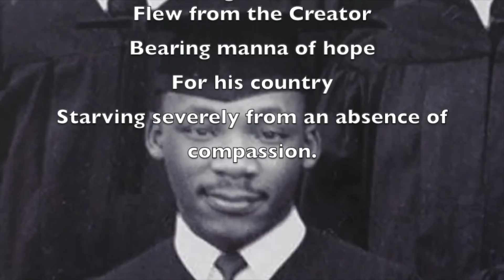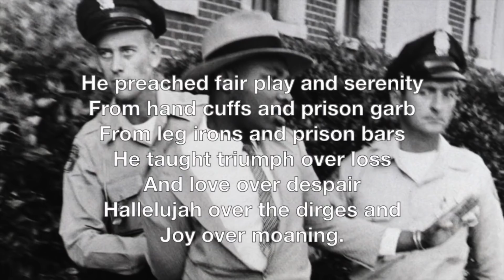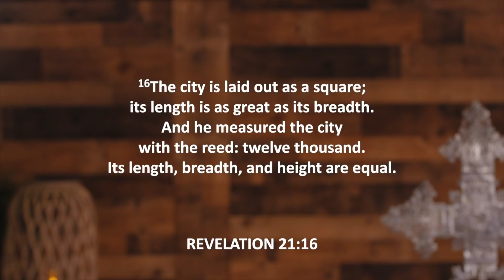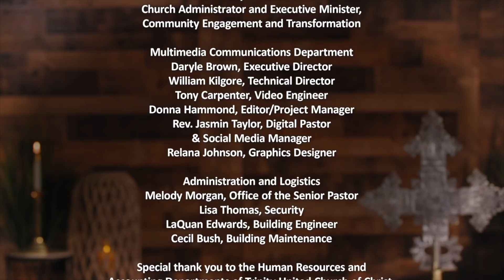1/17/21 | MLK Day - The Three Dimensions of a Complete Life | Sermon Only | Rev. Dr. Otis Moss III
Sermon Title: The Three Dimensions of a Complete Life
Scripture: Revelation 21:16 (NKJV)
16The city is laid out as a square; its length is as great as its breadth. And he measured the city with the reed: twelve thousand furlongs. Its length, breadth, and height are equal.